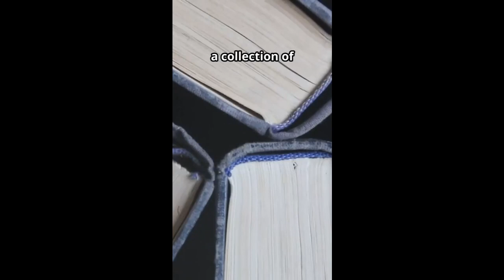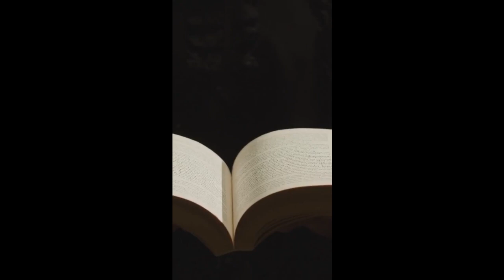102: Building a Dream Business with Yoga and Travel: An Interview with Anna VanAgtmael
In this inspiring episode of the IDKWTF I Was Doing Podcast, host David Bee sits down with Anna VanAgtmael, the founder of Wandering Roots, to dive into her incredible journey from managing a molecular diagnostics lab to building a business that revolves around hosting transformative yoga retreats worldwide. If you’ve ever felt stuck in a successful but unfulfilling career, Anna’s story will resonate with you and spark new ideas about what’s possible when you follow your passion.

Anna shares her raw and honest journey—from facing neck surgery and realizing her dissatisfaction with her job to taking bold leaps of faith that led her to where she is today. She didn't just switch careers; she built a thriving business centered around wellness, travel, and community, hosting 22 international retreats and helping others find purpose and joy.

What you'll learn in this episode:

The emotional and physical challenges Anna faced when transitioning out of her successful career.

- How she combined her love of travel and yoga to create a unique retreat experience that helps participants reconnect with themselves.
- The business obstacles she overcame—marketing struggles, finding the right team, and building a brand from scratch.
- Her advice for anyone looking to break out of the 9-to-5 grind and start a passion-driven business.

Whether you're a seasoned entrepreneur or someone looking for inspiration to take that first step, this episode is packed with real-life insights and actionable advice. David Bee brings his signature humor and down-to-earth hosting style to guide the conversation, making you feel like you're right there with them.

Discover why a 1.5 million dollar book is changing the game. This isn’t just any book—it's filled with insights that have sparked revolutionary ideas.